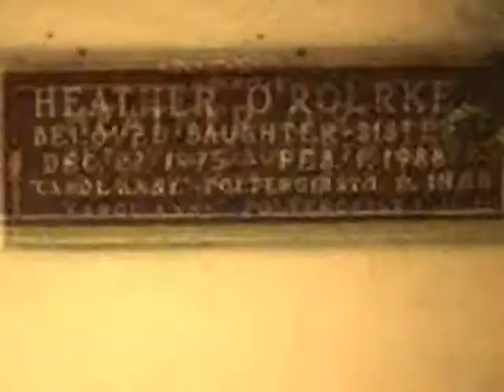projec bonus video 2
enjoy everyone till can